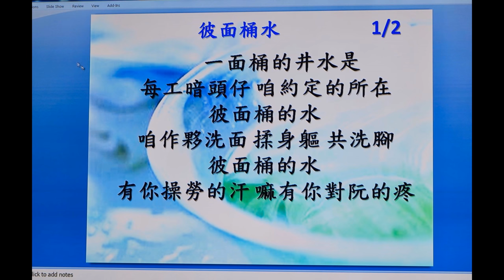王明哲演唱 San Diego Taiwan Center part 1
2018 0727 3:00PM